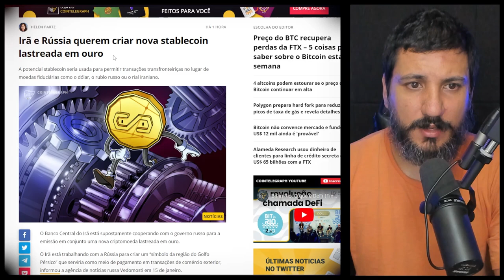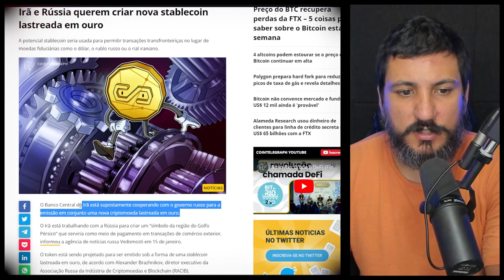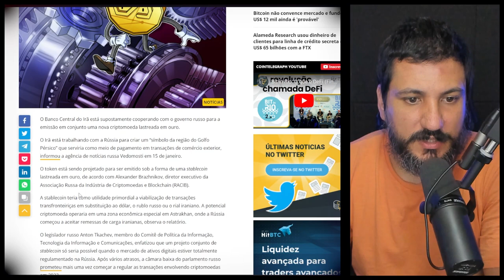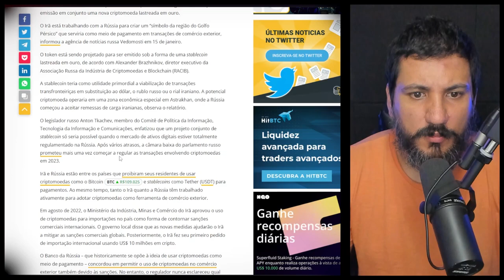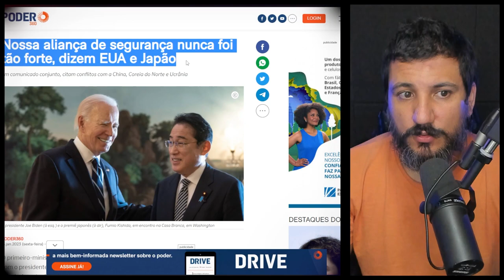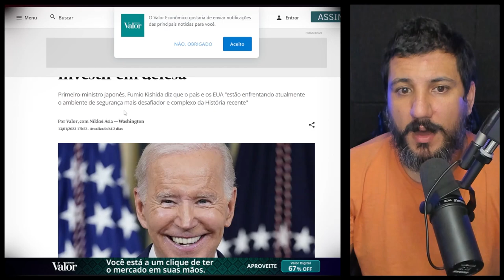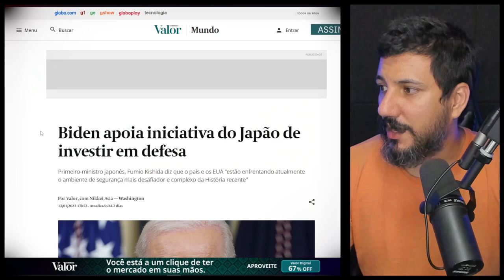RÚSSIA E IRÃ PODEM CRIAR SUPER MOEDA!